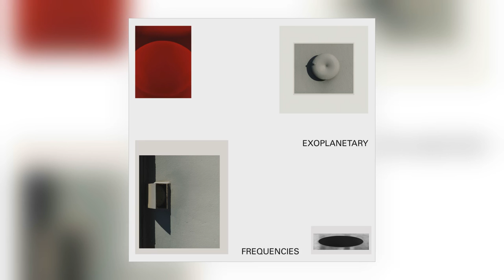Guido Spannocchi - Tumearand (feat. David Six, Gina Schwarz, Matheus Jardim & David Raddish)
Official stream from Audioguido Records. Distributed by Kudos Records.
Album:	exoplanetary frequencies [EP]
Track:	4 of 4
Title:	Tumearand
Artist:	Guido Spannocchi
Label:	Audioguido Records
Cat#:	AUDIOGUIDO24
Formats:	Digital
Digital Release:	10th March 2023

About This Release:

We have known about the existence of planets outside the Solar system for decades, but they are so far away that we have only been able to discover a few of them, some of them hold promise and might be habitable, providing hope for alien life or an escape plan. But what is the sound of the 21st century? What do we listen to as we embark colonising space, or what music might be a valid means of communication when words fail.
"Exoplanetary Frequencies" is a collaborative research project which resulted in this sonic EP by Vienna born London based musician Guido Spannocchi on alto saxophone with some of the most prominent figures of the Austrian scene such as the multi award winning Gina Schwarz on electric bass, the internationally renowned David Six on Rhodes electric piano and the brazilian drummer Matheus Jardim.

The EP is produced by David Raddish who predominantly works in the field of alt pop and has therefore given this music his distinctive sound achieved by weeks of spending time meditating at the worlds largest asteroid and meteroid collection and a number of modular synthesizers as well as outboard studio processing at Plattenwerk Studios Vienna.

This EP sails effortlessly between ambient electronica and contemporary jazz and has been used as sync music for videos by Vogue Portugal and featured on a short film about Times Square by Clover Green which has gained positive reviews on various film festivals around the globe.
Pre-release airplay has sparked interest through stations such as NTS Radio, Worldwide FM, Threads Radio, Voices Radio Brixton and BBC Radio 3
Cover artwork by Clover Green

Reviews for This Release:

"Far Out Stuff!" - Capitol K (Studio Engineer)

"Compelling, can't get enough of it" - Jan Blumentrath (Producer)

"it's so good" - Clover Green (Photographer)

"Sounds just like home" - BleepBleepAlien (Alien Lifeform)

"makes me want to dance and move  in a million new ways" - Ania Jurek (Dancer)